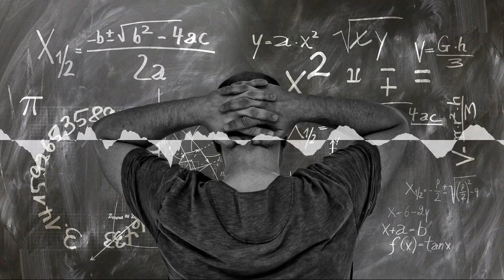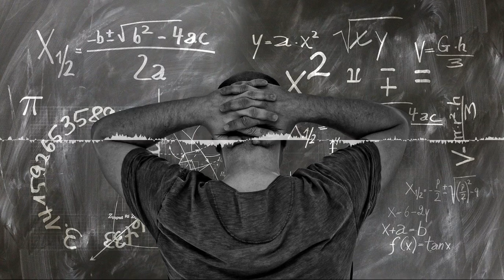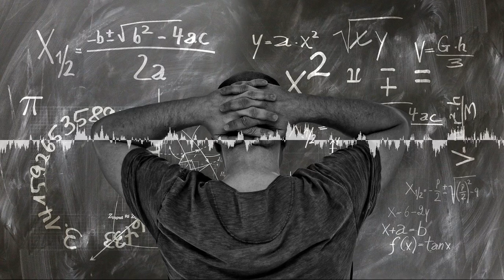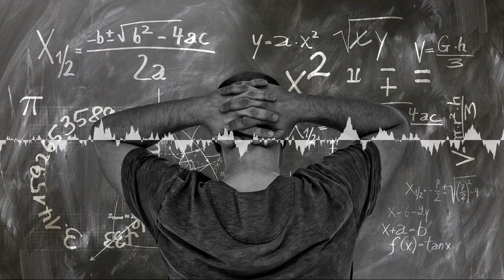2d50 - Grading students is counterproductive!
Getting grades in school seem to be one of those constants in life and a given... until you challenge the idea. Today we will challenge it. Sebastian is against grading students whereas Dirk makes a case for it.